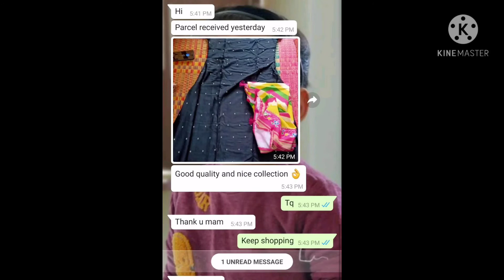happy customers reviewsof my botique we have all type sarees whatsapp7569705548 courier service avl